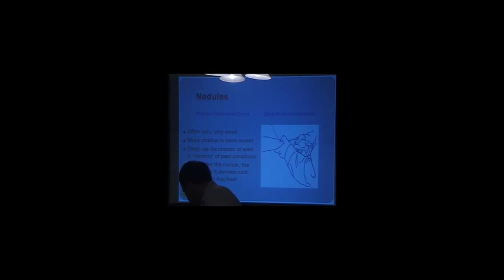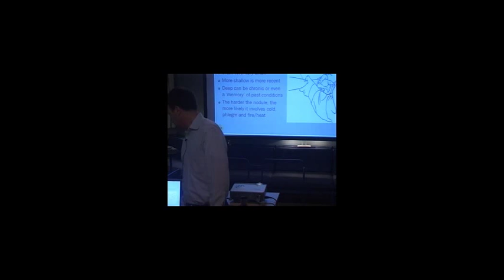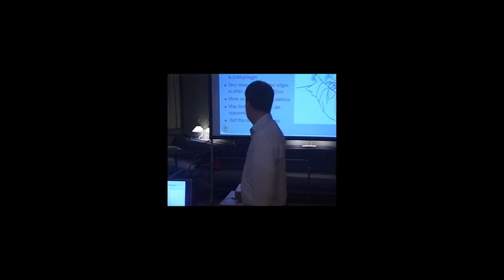Jason Robertson: Classical meridian treatment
Each of the twelve channels includes a point often referred to in English as the ‘cleft’ or ‘xi-cleft’ point. Most often, modern acupuncture textbooks refer to these points as being particularly useful in cases of acute pain. While this is certainly true, a brief analysis of commonly found patterns of palpated changes at these points will reveal other applications for these particularly useful points. This short article will review the functions of the cleft points in the channel system and provide some ideas for broadening their clinical application.

Here you can find a suitable book by Jason Robertson and Wang Ju-Yi about Applied Channel Theory in Chinese Medicine